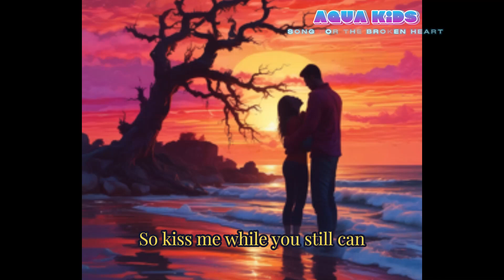The Fading Kiss -When Love Turns to Dust | AQUA KIDS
THIS SONG FOR BROKEN HEARTS